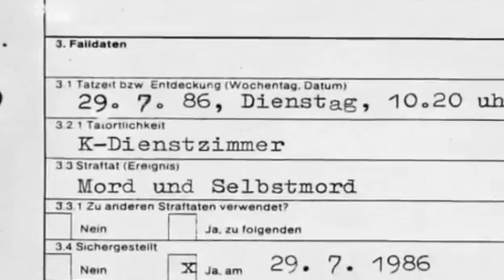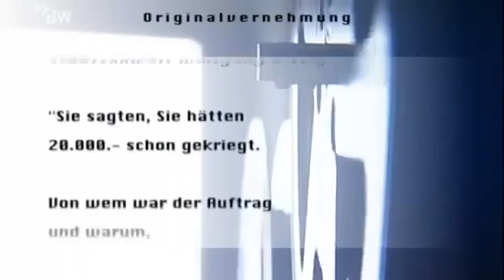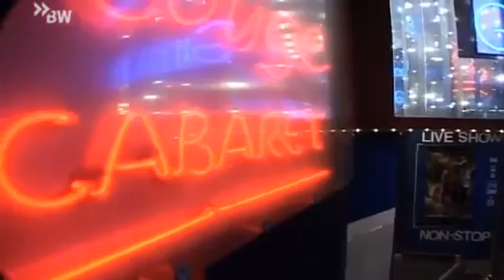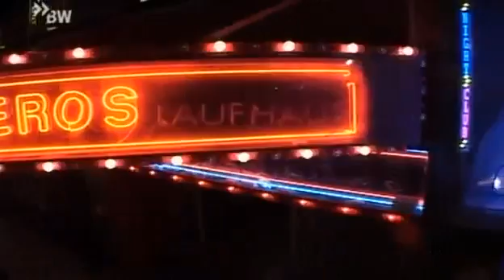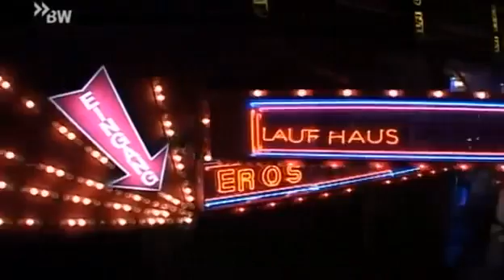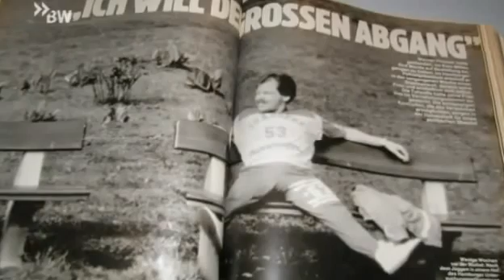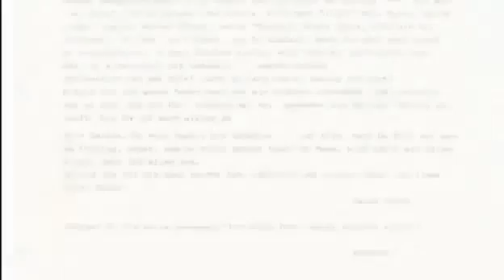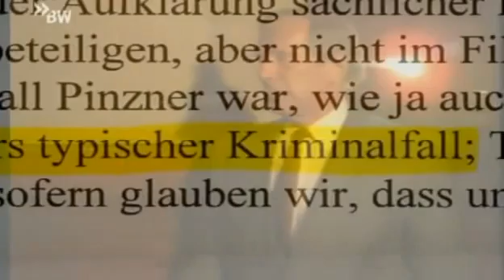Die großen Kriminalfälle | S03 E01 | Mucki Pinzner - Der St. Pauli Killer | DOKU deutsch german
Die Aufforderung eines Kriminalbeamten ‚Na, dann schießen Sie mal los‘ nahm Werner Pinzner bei seiner Vernehmung wörtlich. Im Hamburger Polizeipräsidium erschoss er am 29. Juli 1986 während der Verhandlung den Staatsanwalt, seine Frau und zuletzt sich selbst – das Ende des St. Pauli-Killers, der von sich behauptete ‚von Flensburg bis München im Auftrag gemordet zu haben‘. Die Pistole hatte sich Pinzner von seiner Frau ins Vernehmungszimmer schmuggeln lassen, seine Anwältin hatte die Waffe besorgt. Dieser spektakuläre Mord rüttelte Hamburg auf. Eine Stadt, deren Politiker lange weggesehen und gegen die Mafia von St. Pauli nie erfolgreich vorgegangen waren. Bei den Recherchen zu diesem Kriminalfall fragte Hamburgs ehemaliger Erster Bürgermeister Klaus von Dohnanyi die Autorin Danuta Harrich, was denn dieser Fall mit der Hamburger Politik zu tun gehabt haben soll. Er lehnte auch 16 Jahre nach den Morden noch jede Stellungnahme zu dem Thema vor der Kamera ab. Sein Parteikollege Rolf Lange, der 1986 wegen dieser Bluttat sein Amt als Innensenator aufgeben musste, spricht dagegen über die skandalösen Hintergründe der Tat und die politischen Konsequenzen. Auch seine Kollegin, die Justizsenatorin Eva Leithäuser, musste zurücktreten. Als ‚wahnsinnige Zeit‘ beschreibt der heutige Stern-Chefredakteur und damalige Polizeireporter Thomas Osterkorn die 80er Jahre auf St. Pauli. Auf St. Pauli herrschten Zustände wie in Chicago zu Zeiten Al Capones. Die organisierte Kriminalität beherrschte die Bordellmeile Hamburgs. Zuhälterbanden kämpften brutal um Marktanteile und schreckten vor Morden nicht zurück. Auf die Spur von Werner Pinzner kam die Hamburger Polizei nach vierjährigen Ermittlungen am Ostermontag 1985 nach einem Auftragsmord in einer Hamburger Villa. Die Patronen, aus den Körpern eines Bordellbesitzers und seines Haushälters, stammten aus einer Waffe, die schon häufiger für Auftragsmorde genutzt worden war. Ein Hinweis aus der Szene führte ein Jahr später zur Verhaftung Pinzners und seines Auftraggebers. Am 29. Juli 1986 will der bereits wegen fünffachem Mord beschuldigte und geständige Werner Pinzner endlich drei weitere Taten gestehen und Hintermänner nennen. Die Ermittler gehen davon aus, dass Pinzner dadurch Vergünstigungen im Gefängnis erreichen will. Doch der hat für diesen Tag einen anderen Plan. In Augenzeugen- und Zeitzeugenberichten wird dieser bis heute einmalige Fall in der deutschen Kriminalgeschichte rekonstruiert. Erstmals nach 16 Jahren schafft es die Augenzeugin Gitta Berger, die das Verhör Pinzners damals protokollieren sollte, offen über die schlimmsten Minuten ihres Lebens zu sprechen. Pinzner zwang sie damals mit vorgehaltener Pistole: ‚Und du schaust zu‘.